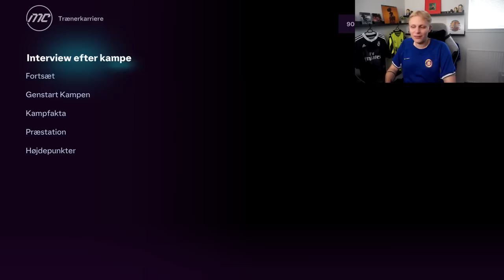MØDER LIVERPOOL I VORES FØRSTE PREMIER LEAGUE KAMP! - KONGERNE AF PREMIER LEAGUE #3